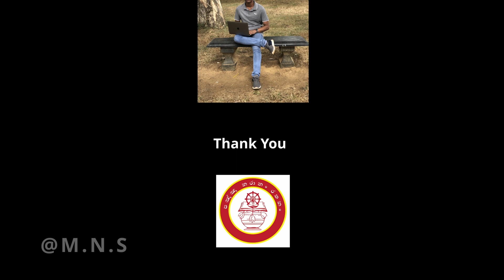ESCUCHA Western Music Concert | Rondo alla Turcka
ESCUCHA Western Music Concert Presented By Western Music Unit Of Mahasen National School

Rondo alla Turcka
Composed by : W.A. Mozzart